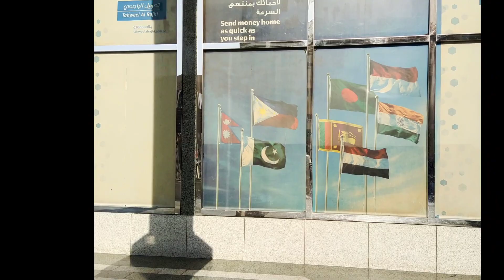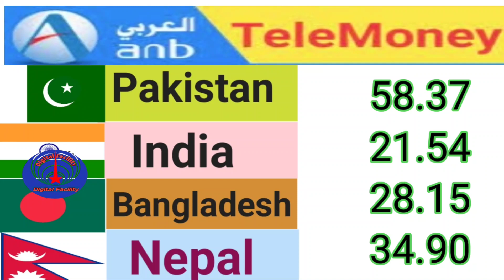Riyal Exchange Rate today Saudi currency Pakistan Nepal Bangladesh India|11/11/2022 saudi riyal rate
Riyal Exchange Rate today Saudi currency Pakistan Nepal Bangladesh India |08/11/2022 saudi riyal rate

Contest cover:-
Riyal to India
RIYAL
Urdu video
Today Riyal Rate
All country
You tube video
Online rate
Currency updates
Currency rate

Fwori Bank
MoneyGram

doller _rate _today
Riyal information
saudi taka
exchange _ratelive